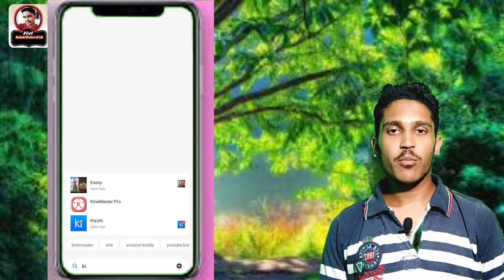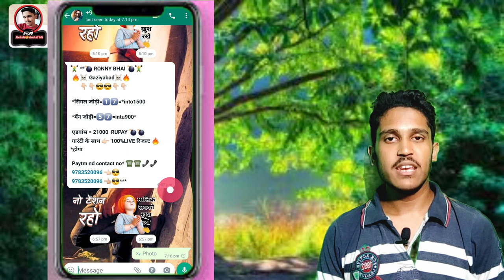ವಾಟ್ಸಾಪ್ ನಲ್ಲಿ ಇನ್ನು ಮುಂದೆ ಕೇವಲ ಒಂದೇ ಬಾರಿ ಫೋಟೋಗಳನ್ನು ನೋಡಲು ಸಾಧ್ಯ 😱| kannada | 2022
Whatsapp new future
One photo can open only one time
Whatsapp photos open one time only
How to send photos only one time open type